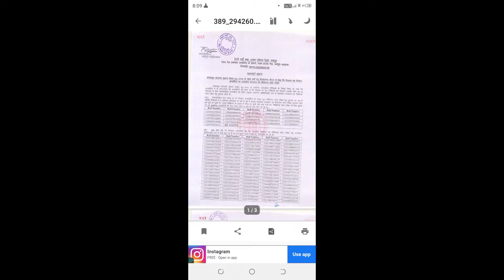RRC Group D Big Replacement DV List जारी!321 छात्रों की Waiting clear हुआ Official update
RRC Group D Big Replacement DV List jari
Vanshika all jobs Hindi
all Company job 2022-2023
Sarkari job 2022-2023